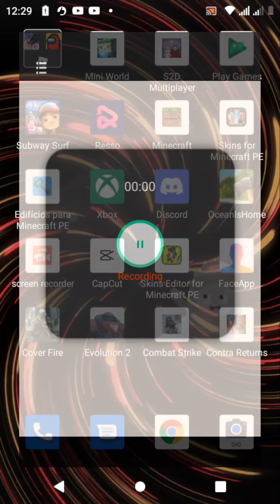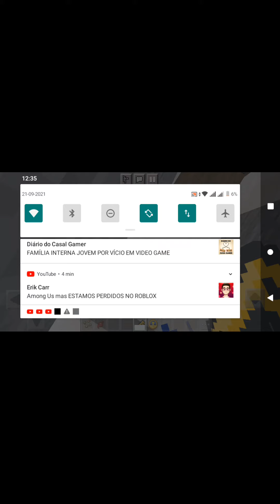base secreta da era do diamante o começo